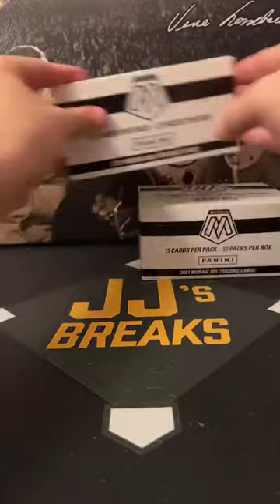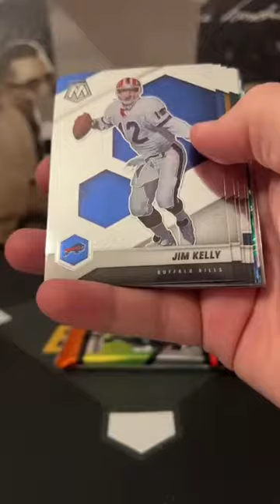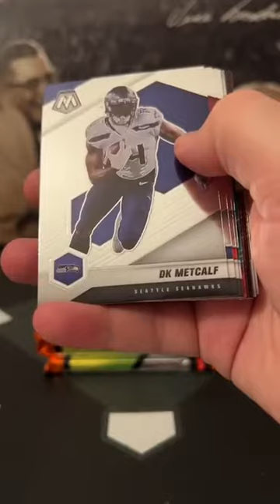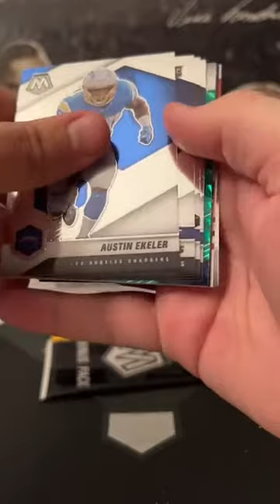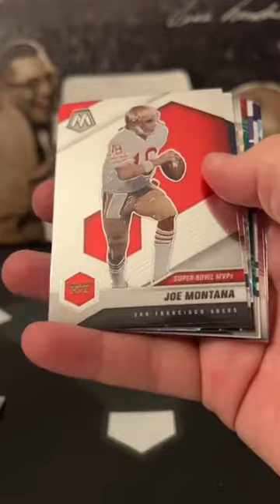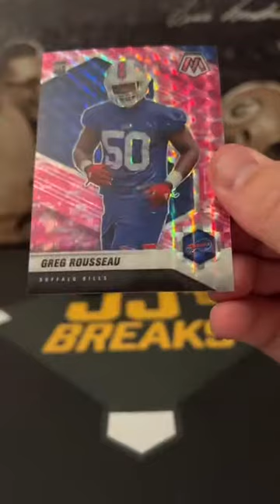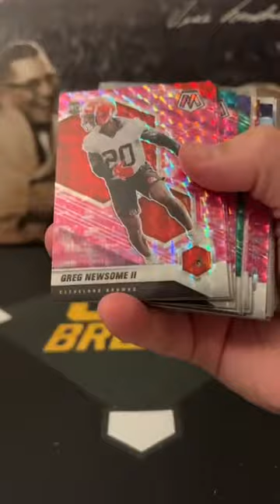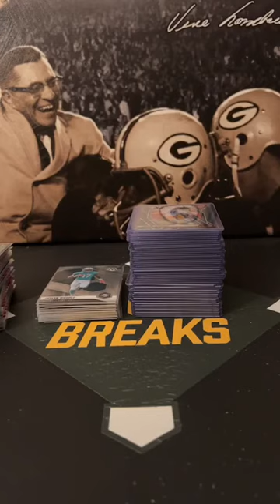2021 Mosaic Football 5 Cello Box Break Part 2 3/5/22